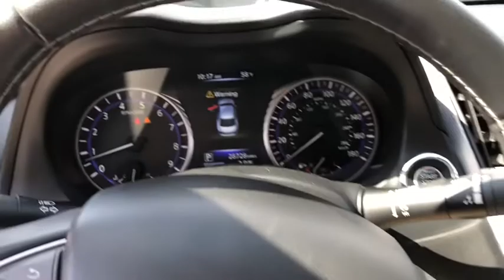2017 INFINITI Q50 Fall River, Dartmouth, New Bedford, Wareham, MA, Tiverton, RI 17763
Midnight Black  2017 INFINITI Q50 available in Fall River, Massachusetts at Prestige Auto Mart 1. Servicing the Dartmouth, New Bedford, Wareham, MA, Tiverton, RI area.
2017 INFINITI Q50 3.0t Premium - Stock#: 17763 - VIN#: JN1EV7AR8HM834084

CARFAX 1 owner and buyback guarantee** All Wheel Drive** New Inventory! Less than 29k miles!!! You don't have to worry about depreciation on this respectable Vehicle!*** Safety equipment includes: ABS, Traction control, Curtain airbags, Passenger Airbag, Front fog/driving lights...Other features include: Bluetooth, Power locks, Power windows, Sunroof, Auto...